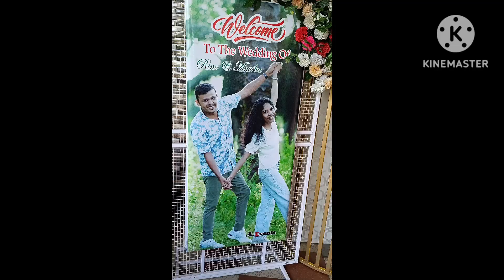Marriage function of Rino (S/o Shaji Manavalalan) & Anusha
Marriage function of Rino & Anusha